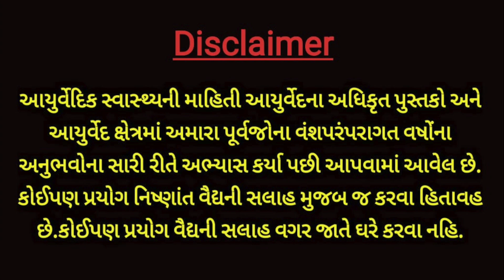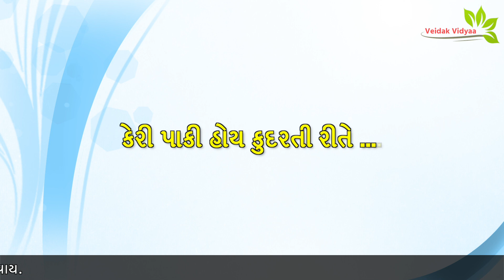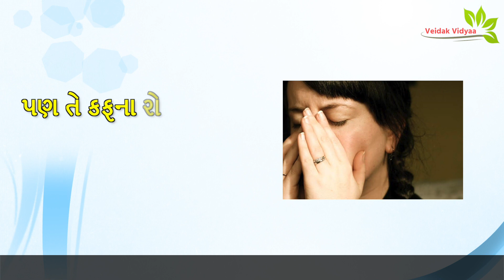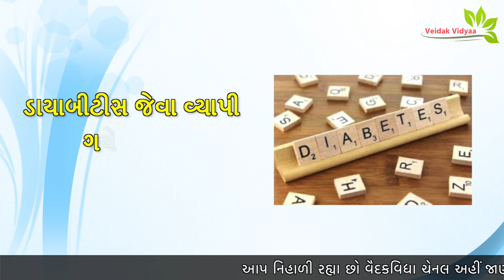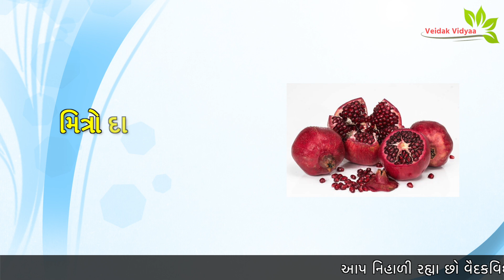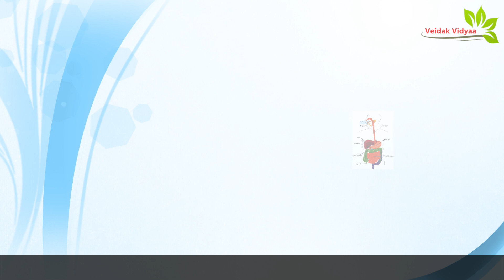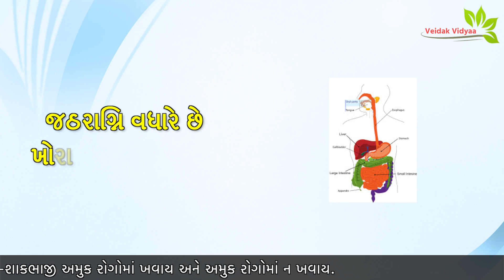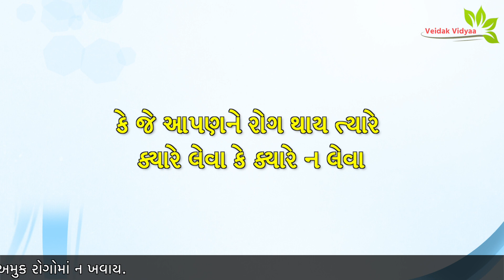આ રોગોમાં અમુક ફળો અને શાકભાજી ખાવા નહી | Do not eat fruits and vegetables in these disease | 4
આ વિડિઓમાં આરોગ્ય વિશેની માહિતી આપવામાં આવેલ છે. વધુ માહિતી માટે વિડિઓ જુવો.

This video contains information about health.  Watch the video for more information.